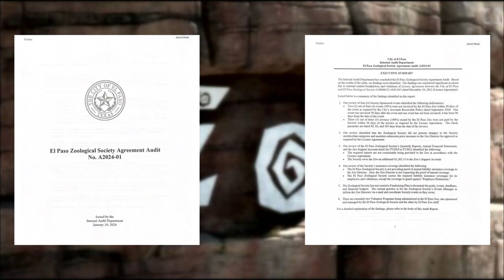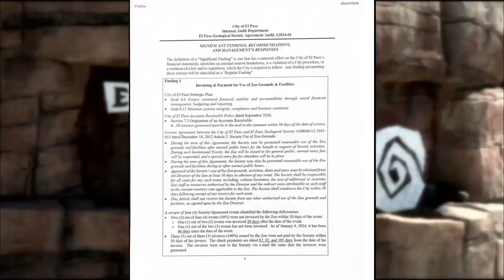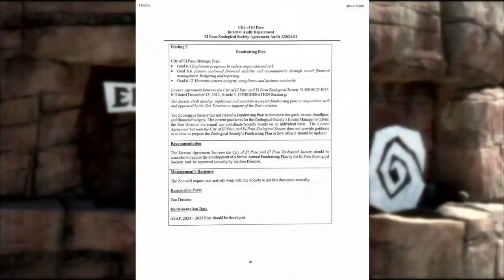El Paso Zoo Society addresses audit issues, cites miscommunications and mismanagement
The El Paso Zoological Society responded to the six problems found in the El Paso Zoological Society Agreement Audit that the city conducted.

The 39-page document details several issues between the El Paso Zoo and the Zoo Society.